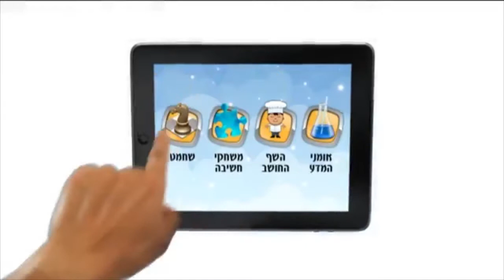Liran Hasson • Sound and Audio Post Production Showreel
LIRAN HASSON • COMPOSER & MUSIC PRODUCER
Creates Original Music For Brands, Productions, Theater and Cinema.